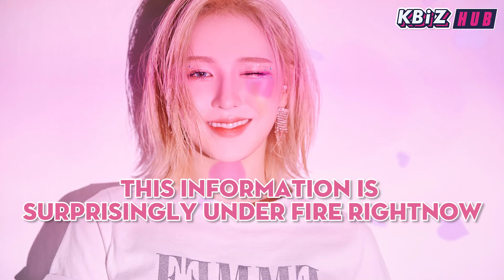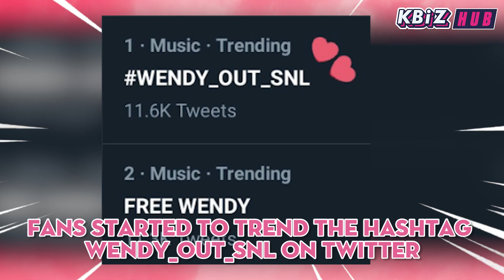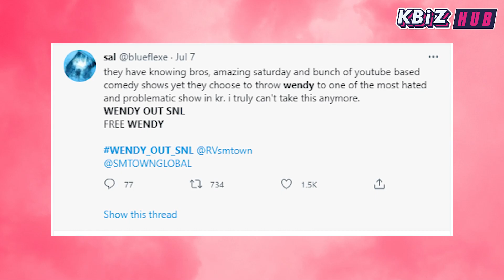JYP’s new girl group replace TWICE + ITZY? SM ruins Wendy's image?!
JYP recently made an official announcement that a new girl group will debut in February 2022. Fans are worried that ITZY will be left out as soon as the rookie debut. Others guess this is JYP’s backup plan in case TWICE’s members couldn’t decide to re-sign the contract
Meanwhile, SM has also been bashed for making a terrible wrong move for one of their most precious artists - Wendy of Red Velvet.